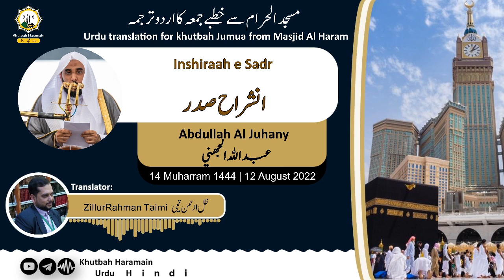Khutbah-Makkah 12-Aug-22 | Inshiraah e Sadr | انشراح صدر